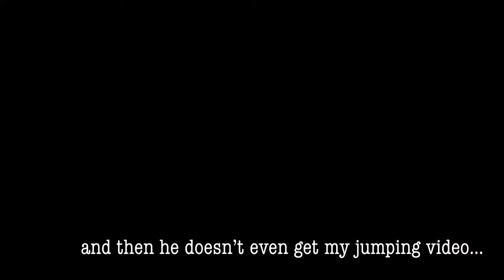swan tried to steal our grapes... | Lake Stollenwörthweiher Vlog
mannheim has a lake where apparently swans are gonna come at you.